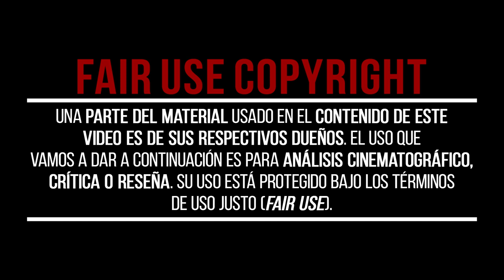Una REDENCIÓN Silenciosa | La HISTORIA de GRAVITY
Hoy te queremos contar mediante la historia de GRAVITY, cómo la verdadera fuerza reside en nuestra capacidad de adaptarnos, de encontrar esperanza en la desesperación y de seguir adelante. No importa cuán insuperables parezcan los obstáculos.

📽CAPÍTULOS📽
00:00 - Una REDENCIÓN Silenciosa | La HISTORIA de GRAVITY
00:20 - HISTORIA
01:07 - ACTO 1 - SOLEDAD EN LA INMENSIDAD
01:48 - ACTO 2 - RENACIMIENTO AISLADO
03:30 - ACTO 3 - UN ATERRIZAJE PURIFICADOR
04:16 - EPÍLOGO - UN MUNDO NUEVO